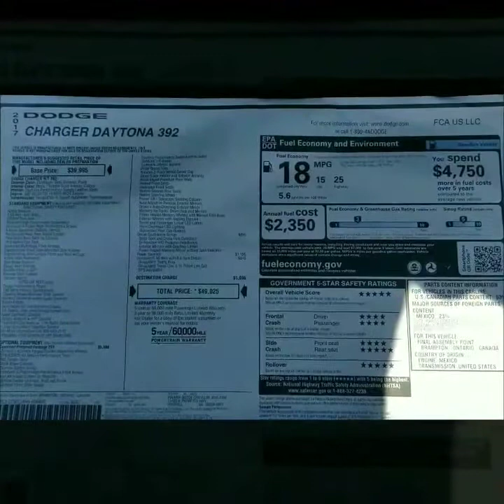2017 Dodge Charger Daytona 392 : my take and is it worth it?!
Hello and welcome again! Today I am in a 2017 Dodge Charger 392 in Destroyer Grey. This is a wonderful car, a perfect blend of sports sedan and luxury.

I mention in the video about getting "true" specs on the HP and TRQ. Well here they are:

444 HP (best pass)
411 TRQ (same pass)

This is on a Mustang dyno with 3 passes.

Also, be sure to watch until the end as I have a "blooper" this time...

Be sure to check out more content at @2STCLLC on twitter and instagram

Coming soon I will be in a:

Porsche Cayenne Turbo S with a mid muffler delete and upgraded intakes.

Volvo S60 R with plenty of mods!

and working on getting into a Saleen Cobra?!